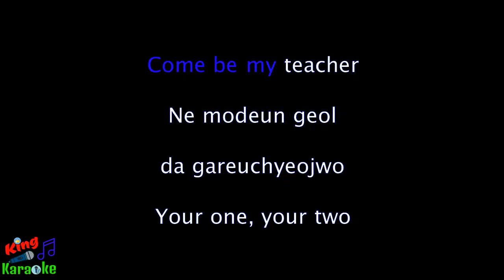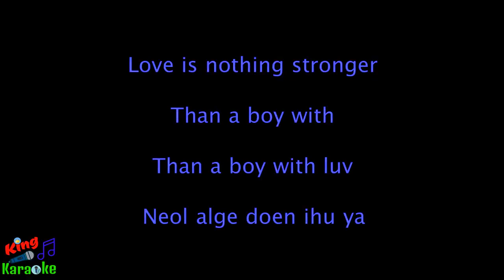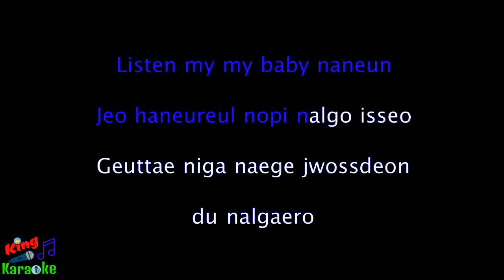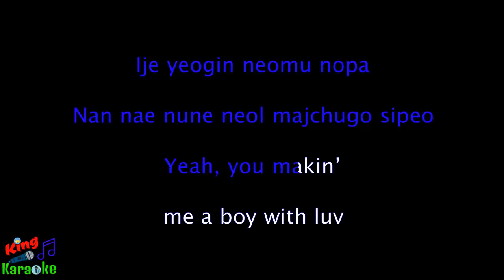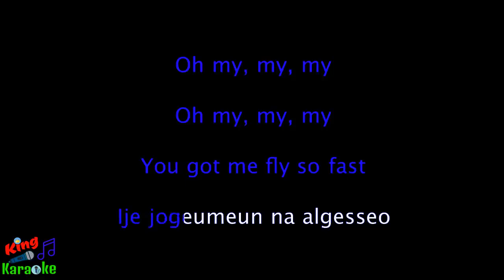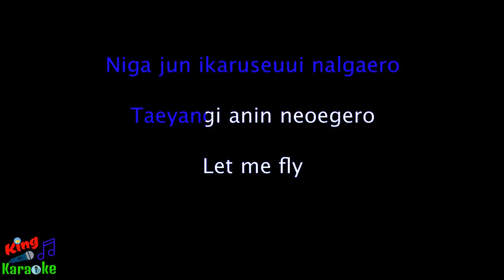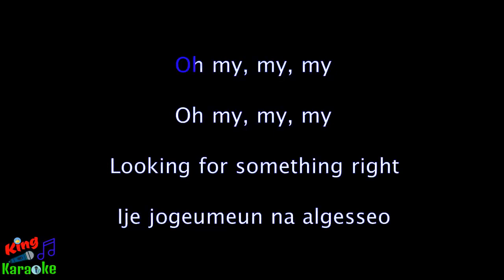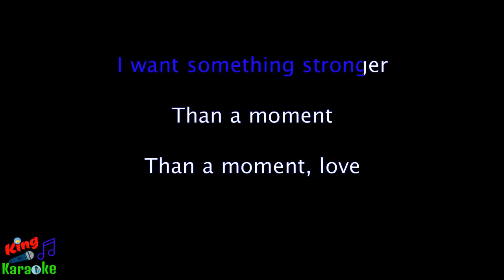🎤 BTS (방탄소년단) - Boy With Luv (작은 것들을 위한 시) feat. Halsey (Karaoke)